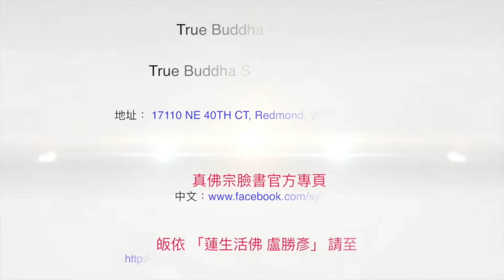20190908聖尊蓮生活佛盧勝彥親誦「千手千眼觀世音菩薩」咒語－TBSN高清版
20190908聖尊蓮生活佛盧勝彥親誦「千手千眼觀世音菩薩」咒語－TBSN高清版